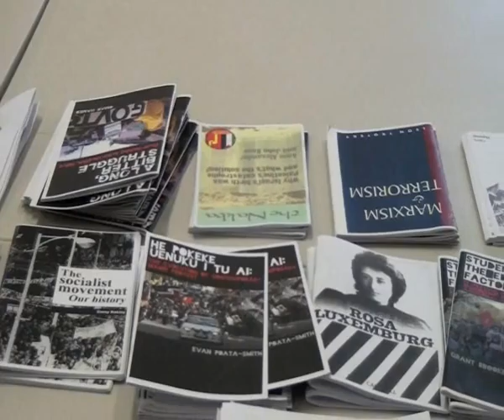India Uprising Caste, Fascism and Socialism Discussison by Socialist Aotearoa part 4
Socialist Aotearoa in Solidarity with Students of India
India Uprising: Caste, Fascism and Socialism - Discussion by Socialist Aotearoa part 4
Auckland, New Zealand 3 March 2016